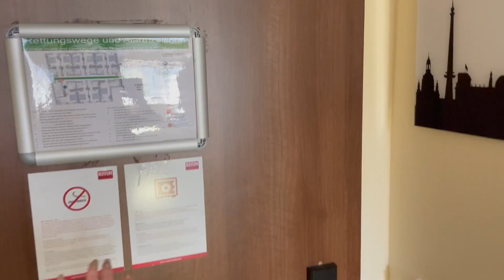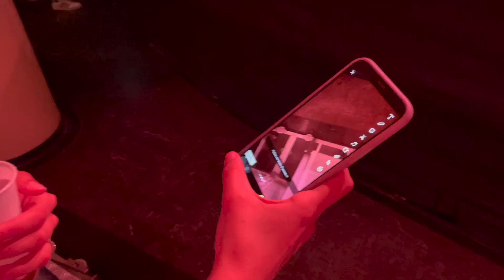Life Support Tour Diaries: Berlin & Hannover | touring life!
Hi guys!
here's my Life Support Tour vlog from Berlin and Hannover, Germany! These were shows 2 and 3 from a weekend of back-to-back shows and honestly, I'm so glad that everything worked out in the end! Berlin was such a cute show and iykyk, we won't talk about Hannover.. I'm pretty sure this was my first time having 3 shows in 3 days, but honestly it was a lot of fun! The venue in Berlin was probably one of the prettiest venues I've ever been to ngl and I will forever cherish our cute little moment with Madison after the show.. That was also where I got interviewed for the tour documentary (which is actually a whole other funny story itself lmao). Also, our cute little Meet and Greet with Leah before the show will forever have a special place in my heart. We got her a bouquet of flowers and gave her some fan letters and she was just so cute about it! I also made us some Leahnation hats which we then all wore during her set and I obviously made and gave her one as well..

CHAPTERS
00:00 intro
00:07 berlin
03:38 leah kate
05:45 madison beer
12:11 aftershow
12:40 hannover
15:04 leah kate
17:10 madison beer